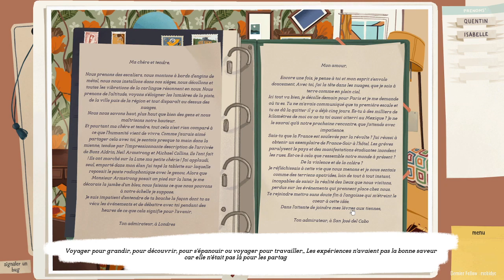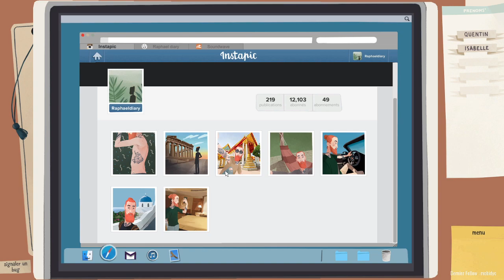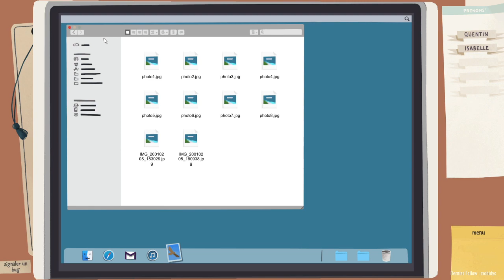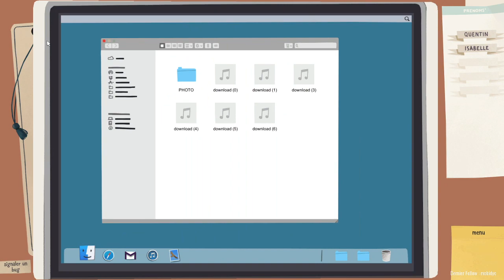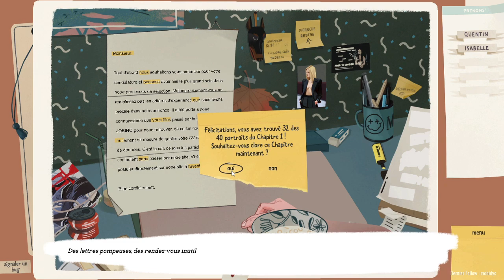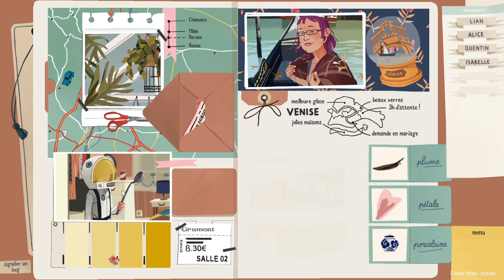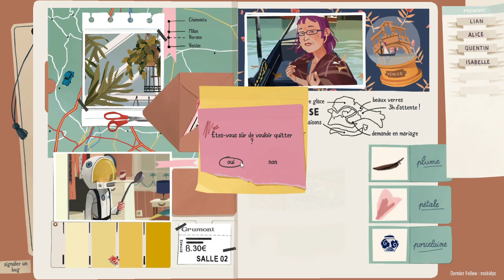looK INside | Ep 4 On trouve des choses